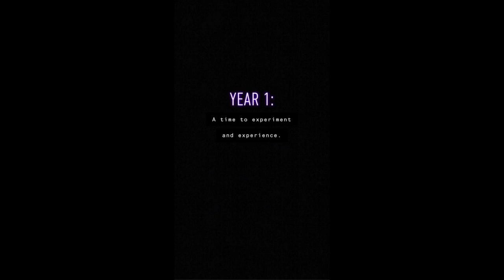High Fashion (Prod. bvtman)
I be balling out boy be dripping high fashion
People talk a lot but ain’t got no action
Rappers rapping like they ain’t got no passion
Wonder why they falling it’s because they lyrics lacking

Worrying too much about the gram and all the captions
They need to focus on how they could get better at rapping
I just think it’s funny how it’s cool now to be slacking
Listening to old songs thinking like what happened

I done played the game like I played a game of a madden
4 bars ahead all you other dudes are lagging
And I’m in the booth spitting fire like a dragon
Pants are falling down cause my balls are probably sagging

Save the day fly away magic carpet like Aladdin
Windows down, light a j speakers booming blasting
In the ghetto sled, the impala, yeah I’m swaggin
Hope to one day upgrade to the g wagon

Welcome to the show where this evening I’m the talent
If we picking teams man imma be the captain
If you on my team you gon win I ain’t bragging
Highway to success buckle up you better fasten

Shipping out bars shooting like I am a cannon
On your left blinkers down yeah I’m passing
Zooming fast on the mic some say I’m magic
Pencil to the paper all the time like b rabbit